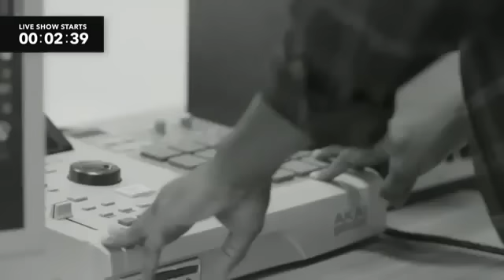Kendrick Lamar Live From Brooklyn 2016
Kendrick Lamar brought a special fan on stage named Jerome to kill a freestyle with him. Peep the original Tweet via Mikey Fresh here: .

Watch Kendrick Lamar perform 'Alright' live at his AmexXKendrick secret show in Brooklyn. See more content at .

While taking a short break from preforming at his free concert in Brooklyn on December 16th, 2016. Kendrick Lamar brought up a young fan who he began free .